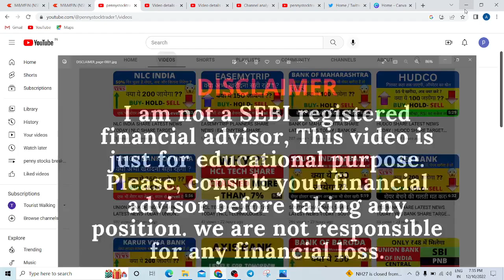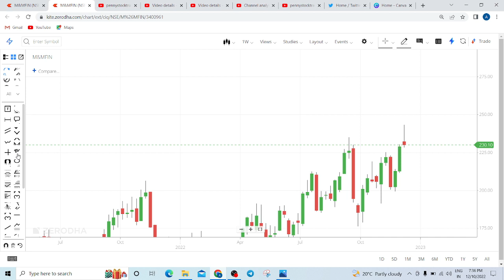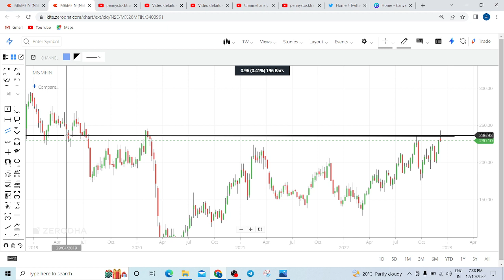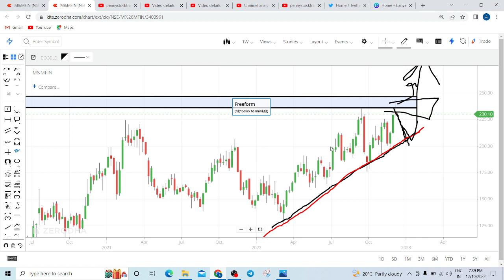M&M FINANCIAL SHARE LATEST NEWS TODAY | M&M FINANCIAL SHARE TARGET TOMORROW